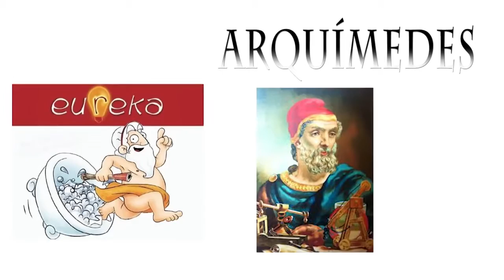Temporada 2 Capítulo 6 Competencia | Wikids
Te invitamos a que le eches un vistaso anuestro programa infantil  Wikids es super  educativo.